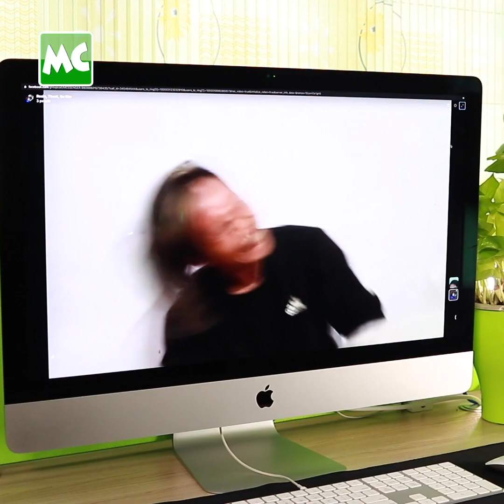နေတိုး က သီချင်းဆို ကောင်းတဲ့ မင်းသား ပါ” ရိန်မိုး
“ဒါရိုက်တာ ဝင်းထွန်းထွန်း က သူ့ ရဲ့ “လမင်းသစ်ပင်” ဇာတ်ကား အတွက် သီချင်းအပ်ရင်း နေတိုး နဲ့ ဆုံဖြစ်ခဲ့တယ်။ နေတိုး က သီချင်းကို တော်တော် ရူးသွပ်ခဲ့တယ်။ နေတိုး က အဆိုတော် ဖြစ်ဖို့ ရန်ကုန် တက်လာရာ ကနေ မင်းသား ဖြစ်သွားတယ်။ ကျနော်က မင်းသား လုပ်ဖို့ ရန်ကုန် တက်လာခဲ့တယ်” ဆိုတဲ့ အဆိုတော် ရိန်မိုး နှင့် ခဏတာ။

Myanmar Celebrity TV Update: Reain Moe appreciates Nay Toe’s Acting & Singing Talent.